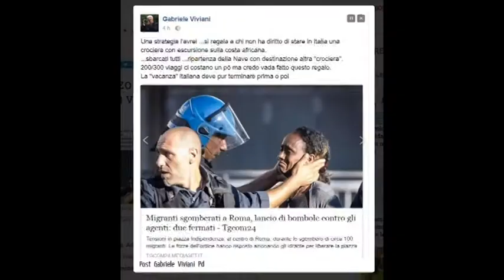Caos nel Pd teramano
Il caso dell'espulsione del sindaco di Alba Adriatica, Gabriele Viviani, per insulti razzisti su Facebook ha creato caos e spaccature all'interno del Partito Democratico di Teramo. Il prossimo congresso provinciale si annuncia così incandescente e pieno di colpi di scena